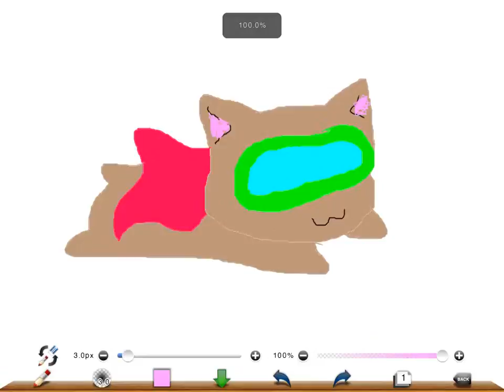supper kitty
mew